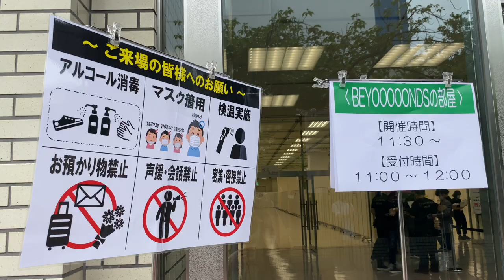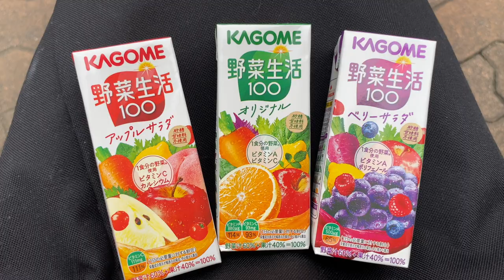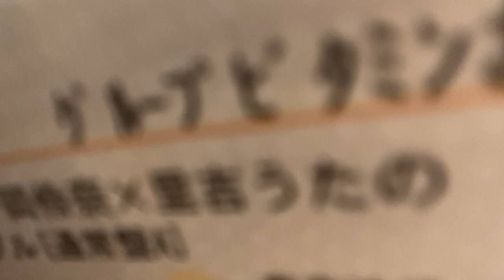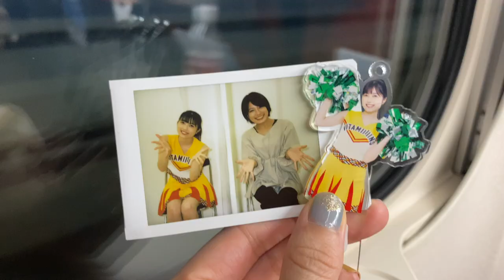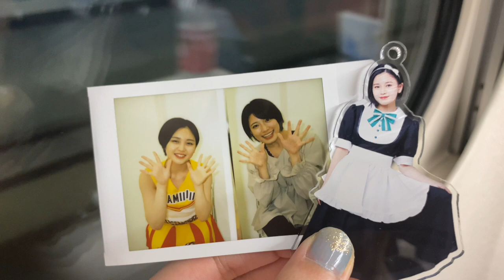BEYOOOOONDS盛りだくさん会／ビヨーンズ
BEYOOOOONDSには…可能性がつまってるんだぞぃ！！！！！

開催して下さったことにとても感謝しています。

密回避のため新幹線利用、マスク交換、こまめな手洗いうがい、不必要な会話を控える等を行い、感染対策に努めました。

寝ても覚めても群馬県
気付けば28年群馬在住の群馬県民YouTuber

自分が撮りたい・やりたい・届けたい動画を自由に投稿中

《 過去の活動 》
•MISS群馬大学2014GP
•前橋市観光特使 第23代ローズクィーン
•群馬テレビGirls'Talk Trip〜ジョナサンと女子力UPの旅〜
•まっぷる群馬モデル(富岡市ページ)